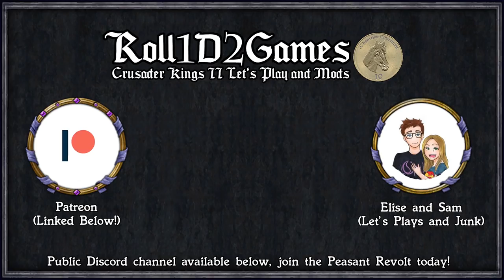Holy Fury: Game of Thrones - Cursed Corsairs #8 - Tyrant-King Jesus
After the successful unleashing of the Old Gods by Topbog Spoff, the world is reborn, with Topbog and his empire transported to a parallel universe untouched by time.

In the most southerly part of the known world lies Sothoryos, a land filled with dark-magic wielding cannibals, basilisks, and wyverns. Few colonies ever flourished on Sothoryos, the largest and most powerful of which was Gogossos.

Originally founded by the Ghiscari Empire, Valyria seized the city and with their blood-magics and dragon flame turned it from a colony into a mighty stronghold with some calling it the "tenth free city". As with all things foreign in Sothoryos, the red plague spread through its walls and killed almost all of the citizens, paving way for the jungle to reclaim what still stood.

Join Choad Toad, the last surviving Gogossosi, the Corsair-ruler of the nearby settlement of Plunder Town with dreams of restoring his people's legacy and culture by restoring Gogossos.

My own religion/culture/events/traderoutes/buildings are currently not up for download as we're developing them episode by episode. I will definitely have a ModDB link when I'm happy to release it. I would like to release on Steam workshop but the interface between CK2 and the workshop is horrendous and I've had many problems before using it, so I can't make any Workshop release promises.

=== Links ===